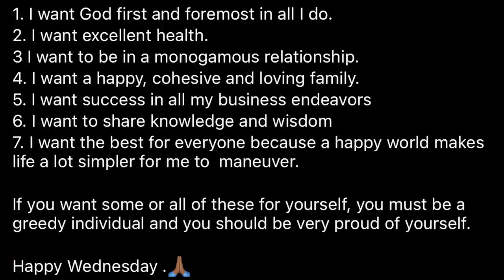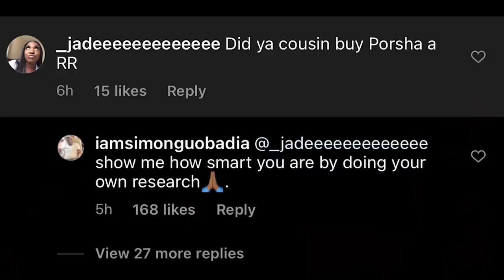Latoya and Von Diss Haus of Aaron for Jason Lee, Simon Guobadia Drama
Latoya and Von diss Haus of Aaron to do an interview with Jason lee. Falynn and Simon continue with more drama.

$aaronekeenan